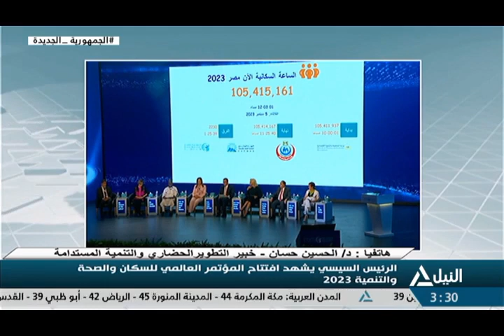النيل مباشر 5-9-2023 - الرئيس السيسي يشهد افتتاح المؤتمر العالمي للسكان والصحة والتنمية 2023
الرئيس السيسي يشهد افتتاح المؤتمر العالمي للسكان والصحة والتنمية 2023
اتصال هاتفي مع د / الحسين حسان - خبير التطوير الحضاري والتنمية المستدامة
اتصال هاتفي مع د / أبو بكر الديب - خبير اقتصادي